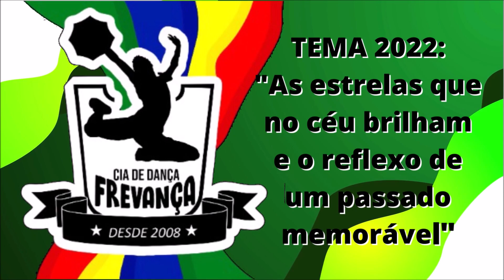CIA FREVANÇA DE DANÇAS ESPETÁCULO 2022 ESPECIAL SEMANA PRÉ PE NO AR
Espetáculo 2022 da Cia Frevança de Danças, apresentado no dia 22/02/2022 no largo do Guadalupe-Olinda-PE
Bora CURTIR E COMPARTILHAR pra COLABORAR com o CRESCIMENTO do CANAL :D

Vídeo: @robsoncanalpenoar
Textos e Fotos: @regiinhoo